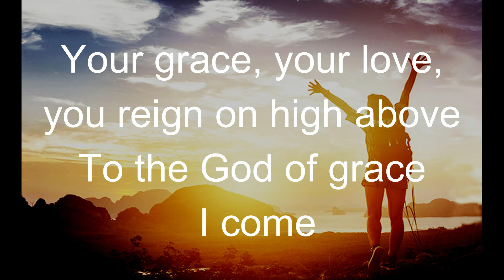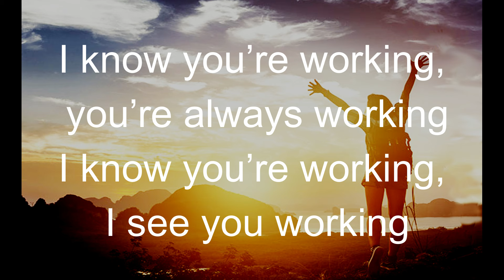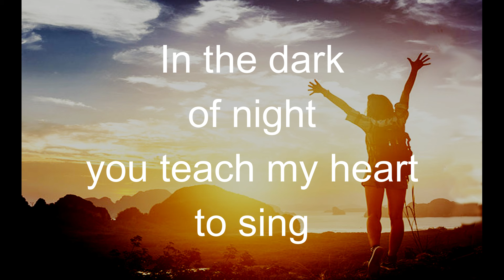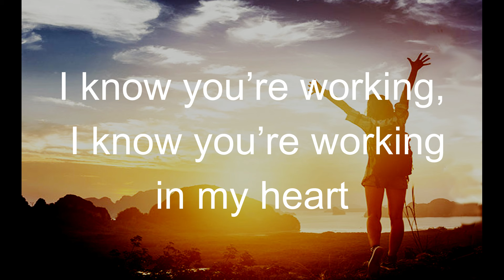I Know You're Working